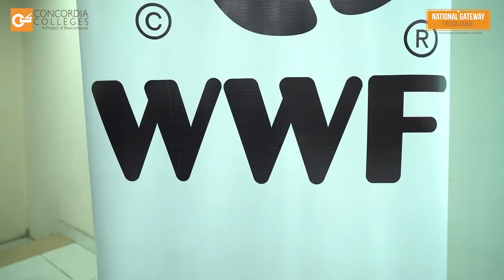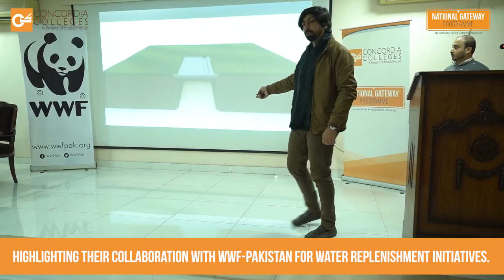𝐍𝐀𝐓𝐈𝐎𝐍𝐀𝐋 𝐆𝐀𝐓𝐄𝐖𝐀𝐘 𝐏𝐑𝐎𝐆𝐑𝐀𝐌𝐌𝐄 - 𝐁𝐘 𝐂𝐎𝐍𝐂𝐎𝐑𝐃𝐈𝐀 𝐂𝐎𝐋𝐋𝐄𝐆𝐄𝐒 Under Industry-Academia Linkages with WWF & CEWRE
𝐍𝐀𝐓𝐈𝐎𝐍𝐀𝐋 𝐆𝐀𝐓𝐄𝐖𝐀𝐘 𝐏𝐑𝐎𝐆𝐑𝐀𝐌𝐌𝐄 - 𝐀𝐍 𝐈𝐍𝐈𝐓𝐈𝐀𝐓𝐈𝐕𝐄 𝐁𝐘 𝐂𝐎𝐍𝐂𝐎𝐑𝐃𝐈𝐀 𝐂𝐎𝐋𝐋𝐄𝐆𝐄𝐒
Under ‘Industry-Academia Linkages’, Concordia Colleges organised an exposure visit for students of Concordia College Walton Campus.
The WWF Pakistan team provided an overview of WWF's Water Stewardship and Replenishment programme, which encompassed a detailed presentation on WWF's Global Goals and Drivers, the current water crisis in Pakistan, and various water conservation initiatives undertaken by WWF in different areas of Pakistan to overcome the water shortage challenges.
Additionally, students visited the intervention site at the Centre of Excellence in Water Resources Engineering, UET, Lahore where they observed practical and technical demonstrations of the interventions.
Prof. Dr. M. Atiq Ur Rehman Tariq, Director & Professor Delft University of Technology (Netherlands), led an insightful session with students, providing guidance on choosing the right career path and motivating them to participate in initiatives that serve humanity.
Engr. M. Awais Zafar, Lecturer UET, gave an overview of UET and the establishment of the Centre of Excellence in Water Resources Engineering (CEWRE), highlighting their collaboration with WWF-Pakistan for water replenishment initiatives.